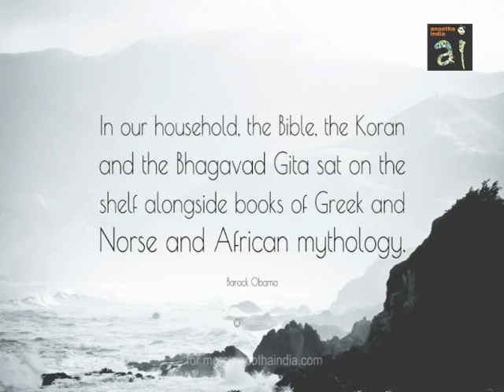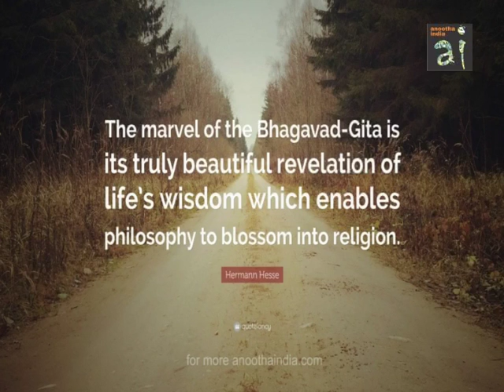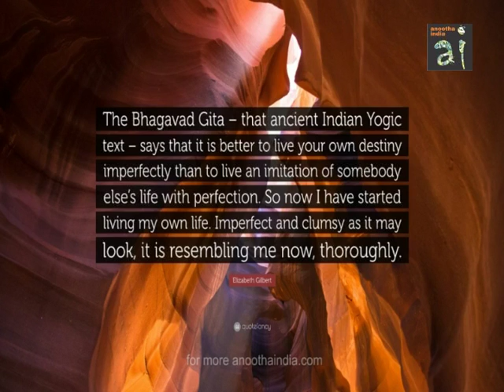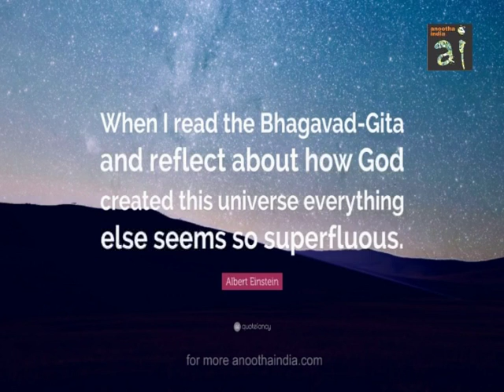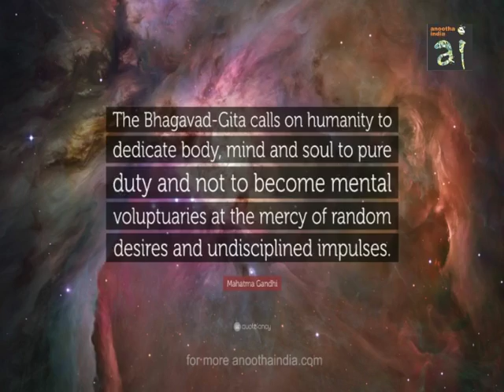Bhagvad Gita Quotes Selected By World Famous Personalities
भगवत गीता भारत ही नहीं पूरी विश्व बिरादरी के लिए अनमोल उपहार है।

यह ग्रंथ मानव मात्र को जीवन जीने का सलीका सिखाता है। इसके संदेश और उपदेश लोगों को रूढ़ीवादी नहीं बल्कि कर्मवादी बनाते हैं।

गीता के शब्द आध्यात्मिक चेतना के तल पर मानव मन को ले आते हैं।

विश्व के कई महान राजनेताओं और चिंतकों ने भी गीता के बारे में कुछ खास बातें कही हैं, या उनके कुछ अंश अपने जीवन में अपनाए हैं।

द इंडिया इंक ने ऐसे 19 अंश एक वेबसाईट quotefancy.com पर खोज निकाले और आपके लिए संगीतबद्ध कर यहां प्रस्तुत किए हैं।

आप भी इनका लाभ लें, अपने मित्रों व परिजनों के साथ भी बांटें।

Bhagvat Geeta is one of the ancient and philosophical book from India, the land of leaching & learning.

Bhagvat Geeta teaches you to fight with all blues of life and overcome it.

Anootha India team is presenting collection of wise words of this great book.

Please watch it, follow it, share it with all your friends, relatives, family members.

Your share of this content will make this world better and wise.